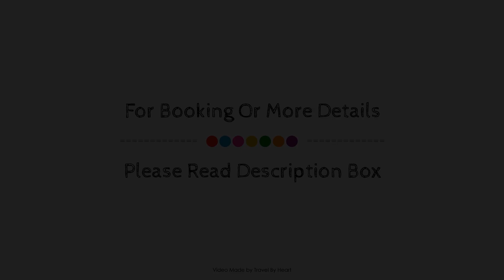La Aldea Suites, Gran Canaria, Spain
About Property:
The 3-star La Aldea Suites offers comfort and convenience whether you're on business or holiday in Gran Canaria. Both business travelers and tourists can enjoy the hotel's facilities and services. Facilities for disabled guests, room service, meeting facilities, family room, restaurant are there for guest's enjoyment. Guestrooms are fitted with all the amenities you need for a good night's sleep. In some of the rooms, guests can find desk, balcony/terrace, telephone, fan, television LCD/plasma screen. The hotel offers various recreational opportunities. A welcoming atmosphere and excellent service are what you can expect during your stay at La Aldea Suites.
Searching For
1. La Aldea Suites - Gran Canaria
2. La Aldea Suites - Gran Canaria Virtual Tour
3. La Aldea Suites - Gran Canaria Rooms
4. La Aldea Suites - Gran Canaria Amenities
5. La Aldea Suites - Gran Canaria Videos
6. La Aldea Suites - Gran Canaria Offers
7. La Aldea Suites - Gran Canaria Deals
Audio Credit:
Track Title: Reasons To Hope
Artist: Reed Mathis